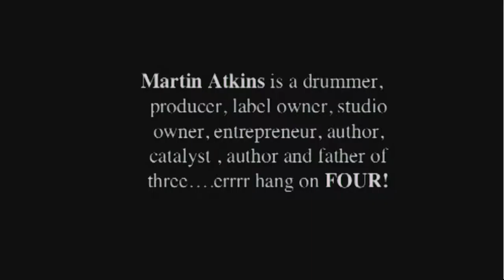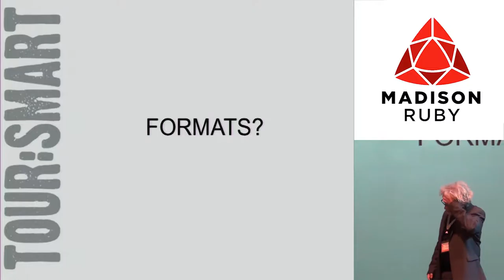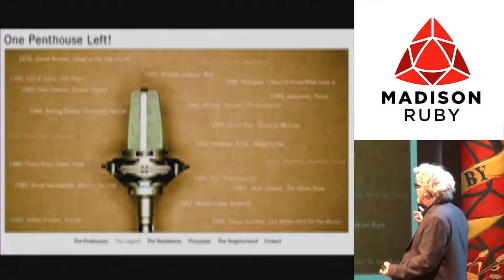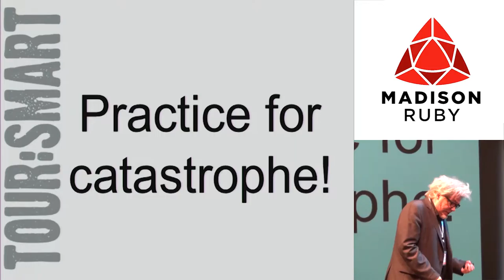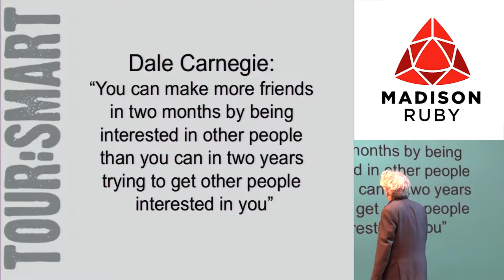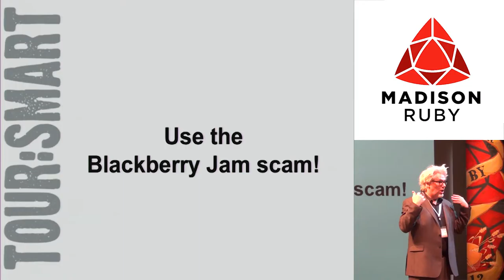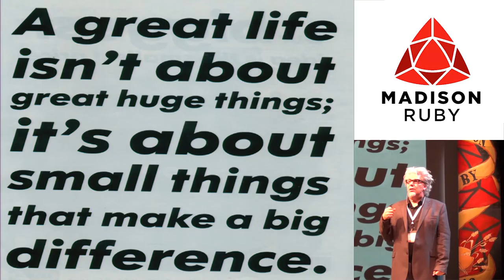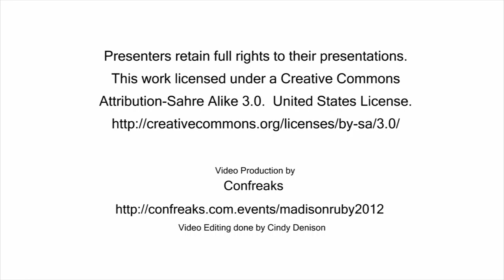Madison Ruby 2012 - Welcome to the Music Business, You're Fucked!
An examination of the internal and external problems you'll face in all levels of the business. Using humor as a weapon, Martin Atkins will point out the obvious, throw light in some dark corners and create another illuminating event illustrating the realistic, attainable goals that are possible in the new business.